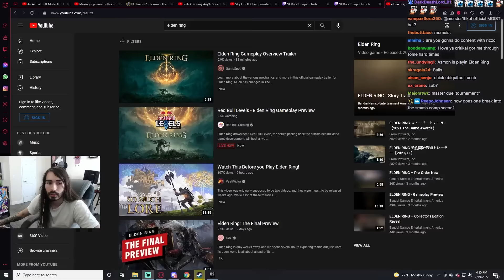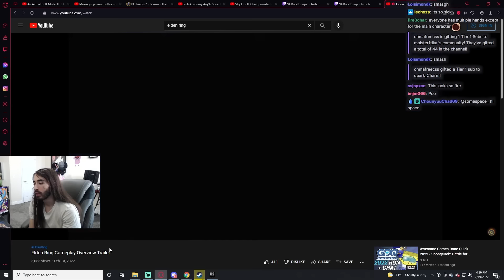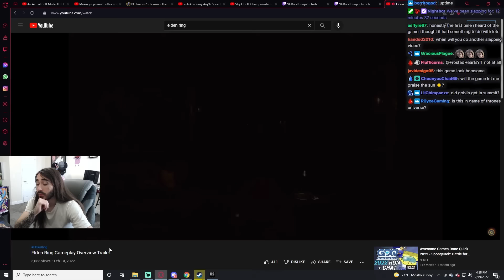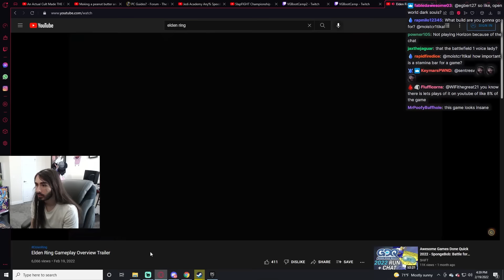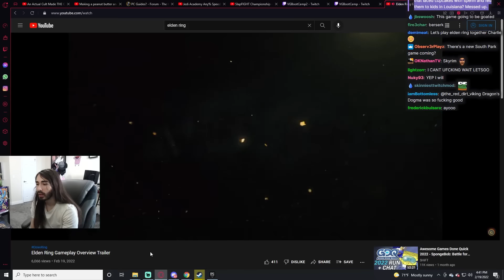Moistcr1tikal Reacts To: "Elden Ring Gameplay Overview Trailer"